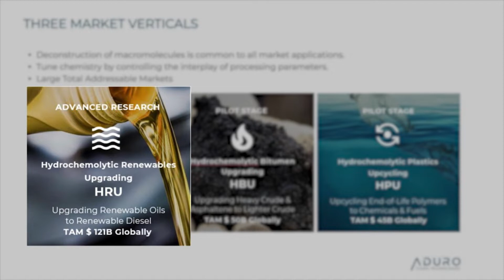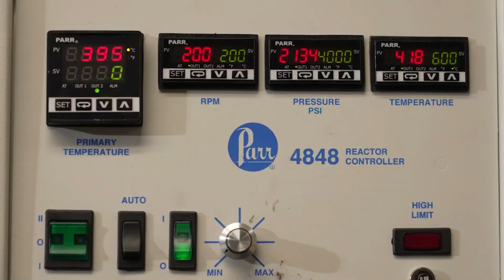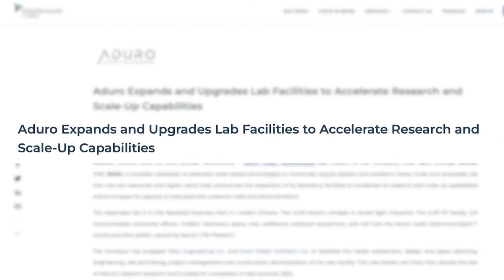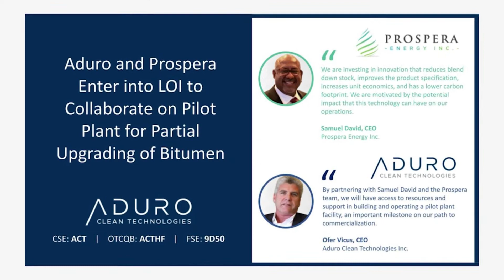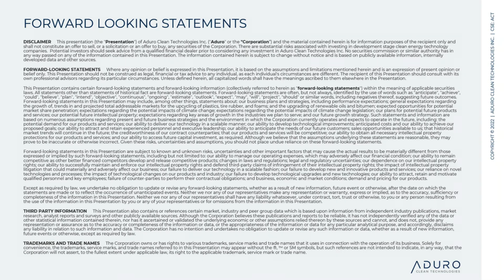CEO Update 2022 Review of Project Activities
Aduro Clean Technologies Inc. | CSE:ACT  |  OTCQB:ACTHF  |  FSE:9D50

Ofer Vicus, CEO of @AduroCleanTech provides an update on project activities started in 2022.

Aduro Clean Technologies is a developer of patented water-based technologies to chemically recycle waste plastics; convert heavy crude and bitumen into lighter, more valuable oil; and transform renewable oils into higher-value fuels or renewable chemicals. The Company’s Hydrochemolytic™ technology activates unique properties of water in a chemistry platform that operates at relatively low temperatures and cost, a game-changing approach that converts low-value feedstocks into 21st-century resources.

Summary of recent Press Releases:

Aduro Expands and Upgrades Lab Facilities to Accelerate Research and Scale-Up Capabilities

Aduro Announces Readiness of Scaled-up Continuous Flow Bitumen Reactor for Customer Trials

Aduro Announces Readiness of Scaled-up Continuous Flow Plastic Reactor for Customer Trials

Aduro and Prospera Enter into LOI to Collaborate on Pilot Plant for Partial Upgrading of Bitumen